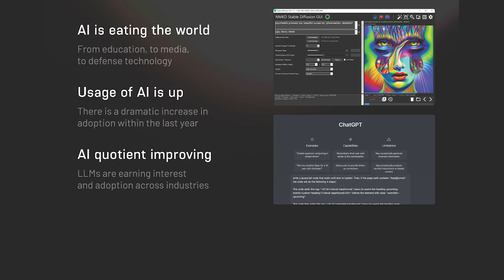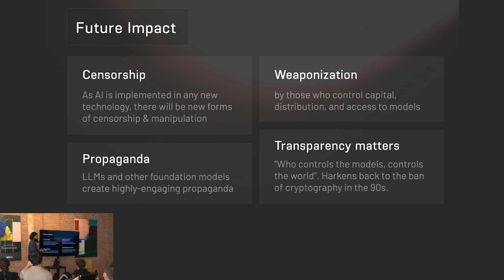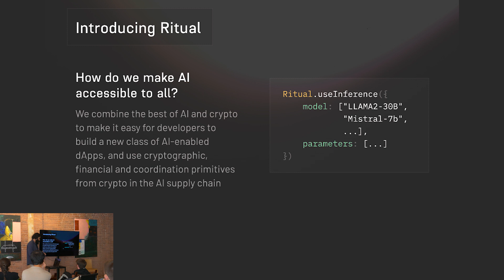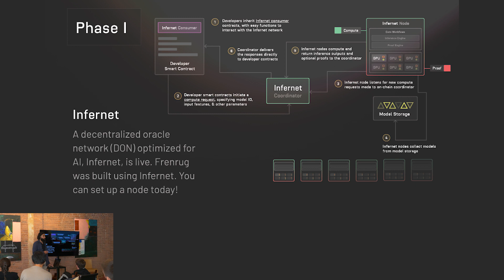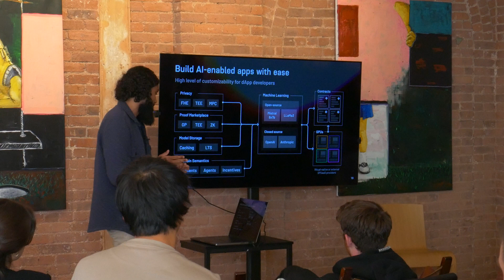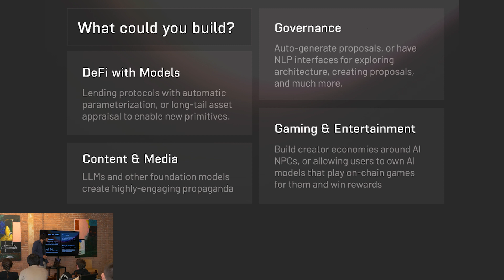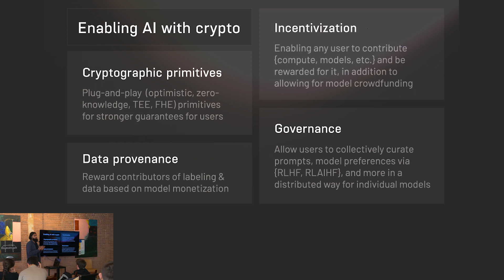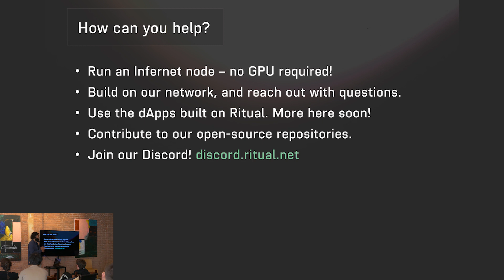Niraj Pant: AI x Crypto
Archetype hosted a workshop on April 24, 2024 with builders at the intersection of crypto and AI.

Niraj Pant, Co-founder of Ritual, explained the massive opportunity that lies at the intersection of crypto and AI, and how Ritual is making building in this space more accessible.

Thanks again to Niraj and the rest of the speakers, as well as all of our guests, who joined us for AI Day!